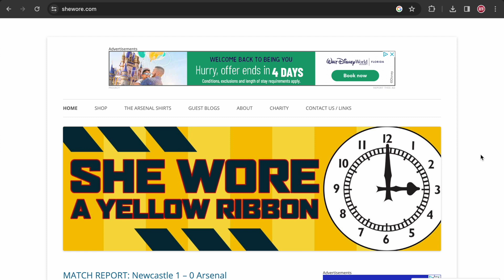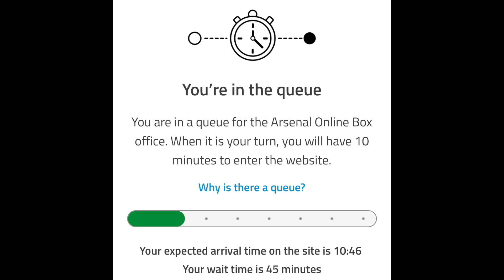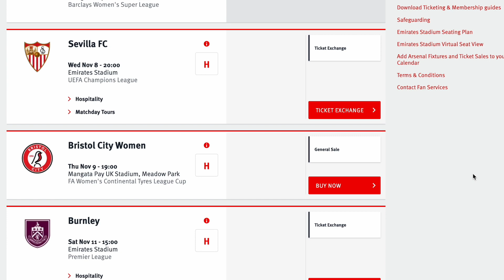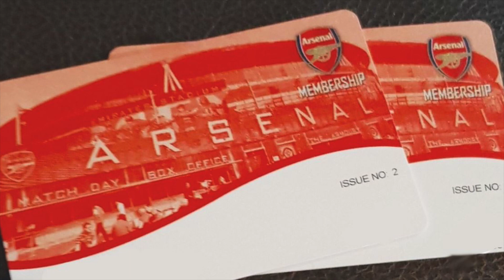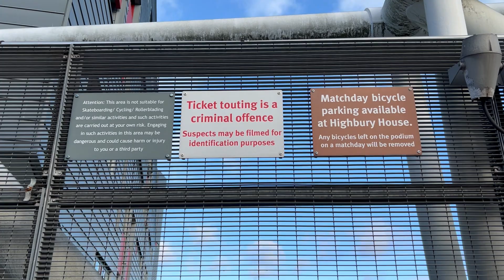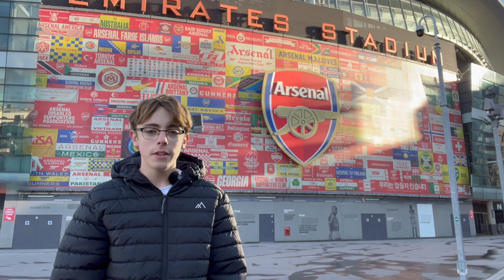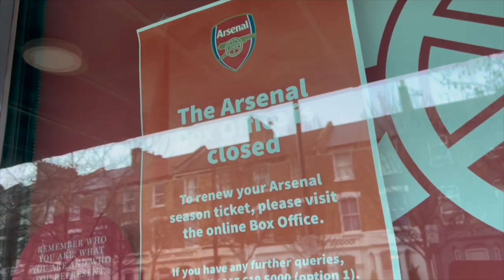'CHAOS' | The Arsenal Ballot System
Today I take a look at Arsenal FC's new ballot system, which has seen long-time supporters struggle to get tickets to games at the Emirates Stadium this season. I also spoke with Raymond, from the REDaction Gooners, and Gav, from She Wore, to find out some more!

Welcome to The Football Stadium Show YouTube channel. I'll be bringing you exclusive, behind the scenes videos looking into the non-league and professional game, including interviews, highlights and documentaries!